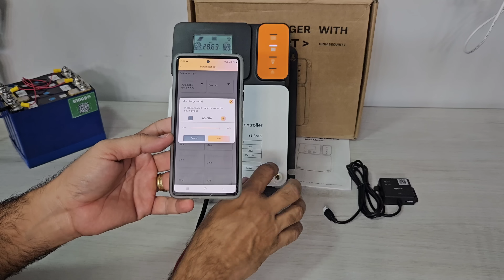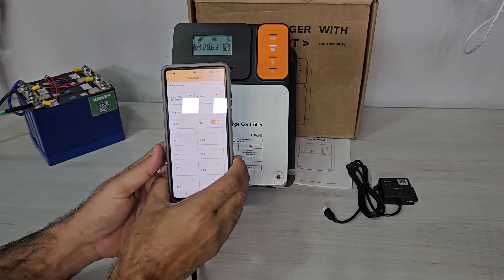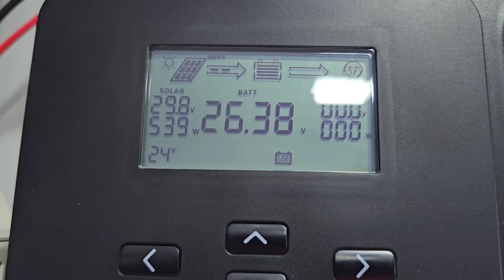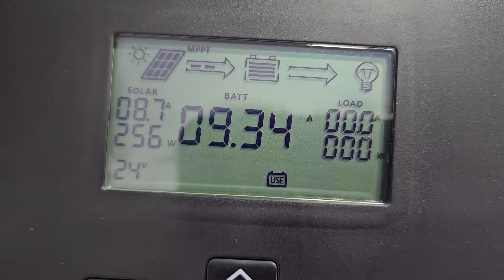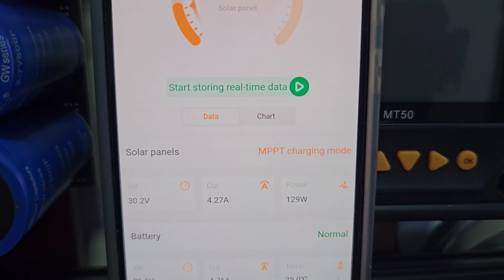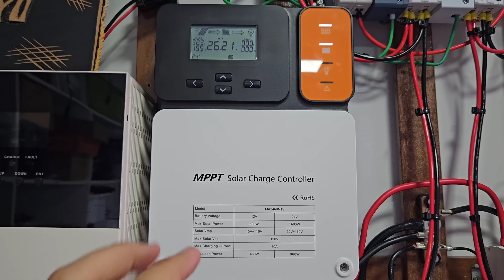SRNE MA2460N15 O Super MPPT para🔋Baterias LIFEPO4 no ☀️OFF GRID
O mehor MPPT para Lifepo4 SRNE MA 2460 N15 Subistituto Shiner 2460B offgrid srne controladordecargamppt - ou Shiner 2460
O MPPT(show pra lifepo4) HX CONTROLER Até 80A
BATERIA 24V 100AH LIFEPO4 MONTADA NO BRASIL
4 LIFEPO4 100AH BRASIL FRETE GRÁTIS ALIEX
2 LIFEPO4 206AH NO BRASIL ZERO TAXAS
2 LIFEPO4 304AH NO BRASIL ZERO TAXAS

4 CÉLULAS 30AH LIFEPO4 LITOKALA

INVERSOR Swipower ESTOQUE BRASIL
INVERSORES ATÉ 8000W LVYUAN NO BRASIL(ZERO TAXAS)
INVERSORES HÍBRIDOS:
4000W ANENJI NO BRASIL ZERO TAXAS
4000E EASUN NO BRASIL ZERO TAXAS
3000W SRNE NO BRASIL ZERO TAXAS
5000w SRNE NO BRASIL ZERO TAXAS

Controladores de carga MPPT ESTOQUE NO BRASIL (zero taxas):
MPPTS DE 20A 40A NO BRASIL ZERO TAXAS
MPPT JOYFOX 40A
MPPT Epever 20 a 40a